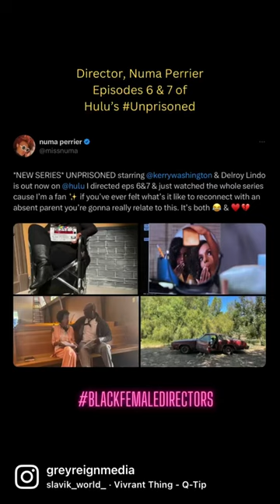Director, Numa Perrier, directed episodes 6 & 7 of @Hulu’s show Unprisoned.